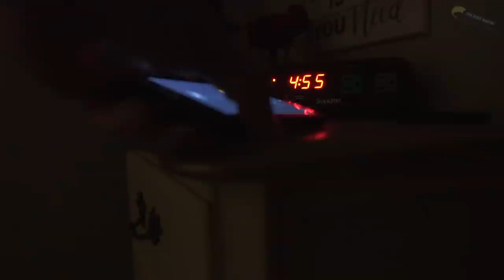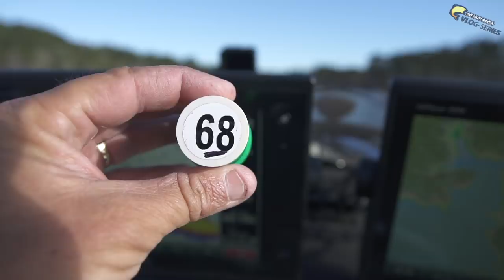My BIGGEST Bass Ever in a Tournament! FLW Tour Sam Rayburn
First FLW Tournament of 2019 starts with a BEAST! Can I pull off a victory on the fabled Sam Rayburn Lake in Texas. This video will show you my journey on how I catch fish on Rayburn.

We showcase how tom. catches fish on Sam Rayburn.

This tournament is super important and we need a good finish to start the the year

Mystery Tackle Box is the most fun and affordable way to discover new lures every month.

—— FISHING GEAR ——

-- CAMERA EQUIPMENT --

-- AUDIO EQUIPMENT --

-- SOCIAL MEDIA --